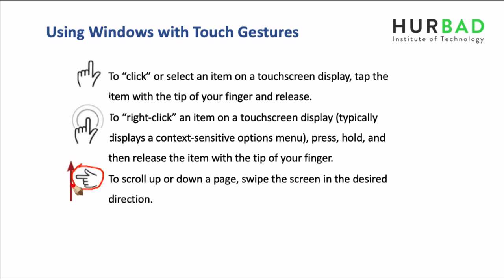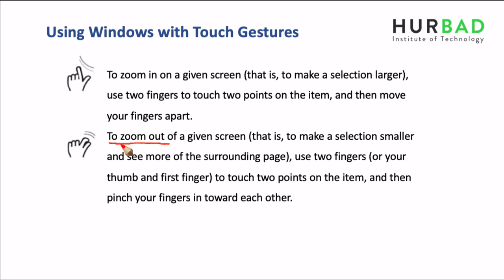Horudhaca Barashada Computer ka - Cashirka 24 - Using Windows with Touch Gestures - AfSomali